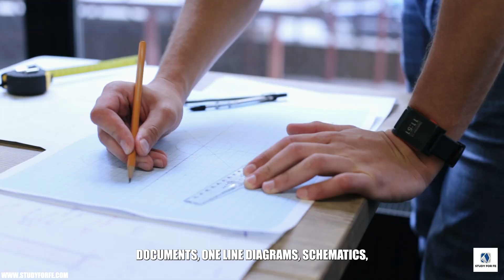Careers in Protection and Control Engineering: Power Systems Opportunities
In this video, we dive into the growing field of Protection and Control Engineering within the Power Systems Industry. As an essential subfield of power systems engineering, protection and control engineers ensure the safe and efficient operation of electrical systems. We explore the critical skills needed to succeed in this field, including the ability to design protection systems, perform coordination studies, and implement relay settings. Whether you’re a recent graduate or an experienced electrical engineer, this video provides insights into how you can enter the field, the qualifications required, and the career prospects for protection and control engineers. With high demand for professionals in this field, especially those with a PE license, it’s a great time to explore this rewarding career path.

Hi there! I'm Wasim Asghar, a licensed professional engineer in the US and Canada with over ten years of consulting experience. Welcome to my brand-new series, where we'll explore various career opportunities for electrical engineers in the power systems industry.

Whether you're a student, recent graduate, young professional, or seasoned engineer, this series is packed with tips, recommendations, and insights to help you excel at any stage of your career.

As an author of several books on FE Electrical and Computer exam preparation and PE Power exam preparation, I've helped countless students pass these exams on their first attempt. Join me as I share my personal observations and the current industry trends to help you stay ahead and build a rewarding career in power systems engineering.